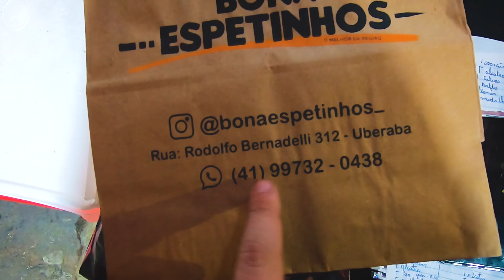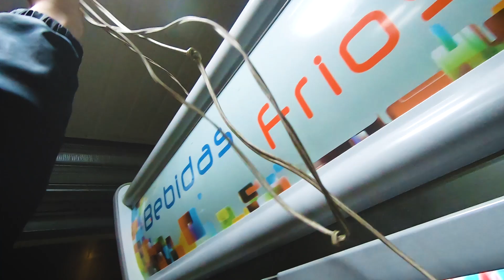COMPENSA VENDER ESPETINHOS EM DIAS DE FRIO? A VERDADE!